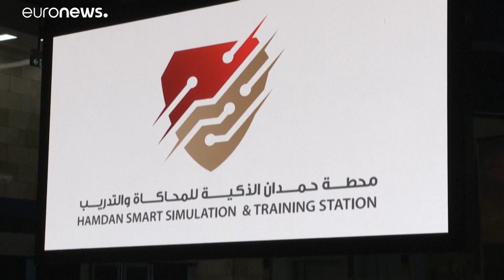دبي ستستخدم تقنية التعرف على الوجه لأسباب أمنية.. شاهد كيف يُمسك بالمجرمين